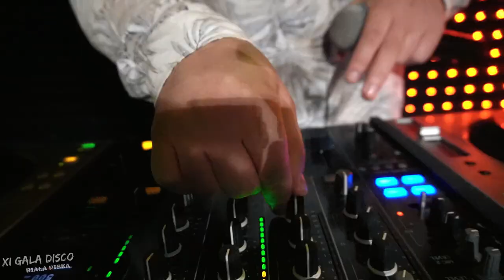KORS & RELAX - NOWA JA - XI GALA DISCO 2021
KLIP SCENICZNY ZREALIZOWANY PODCZAS
XI GALI DISCO W BIAŁEJ PISKIEJ
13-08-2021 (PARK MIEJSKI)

►Realizacja wideo : M-GOK TV

►Wielkie podziękowania dla :
    Kamila Świderskiego (FOTO KAMIL)
    za pomoc przy realizacji.

ZAKAZ KOPIOWANIA TELEDYSKU NA INNE KANAŁY !!!